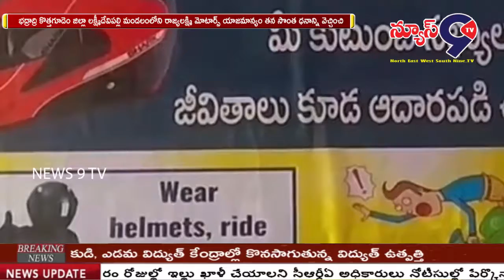హెల్మెట్స్ అందజేసిన రాజ్యలక్ష్మి మోటార్స్ యాజమాన్యం..//NEWS9TV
భద్రాద్రి కొత్తగూడెం జిల్లా లక్ష్మీదేవిపల్లి మండలంలోని రాజ్యలక్ష్మి మోటార్స్ యాజమాన్యం తన సొంత ధనాన్ని వెచ్చించి షో రూమ్ లో పనిచేస్తున్న 50 మంది సిబ్బంది కి మరియు వివిధ షో రూమ్ లో పనిచేస్తున్న 70 మంది మెకానిక్ లకు డీఎస్పీ ఆలీ ద్వారా హెల్మెట్ అందజేశారు. ఈ కార్యక్రమంలో RTO రవీందర్, లక్ష్మీదేవిపల్లి SI నరేష్, పోలీస్ సిబ్బంది పాల్గొన్నారు.